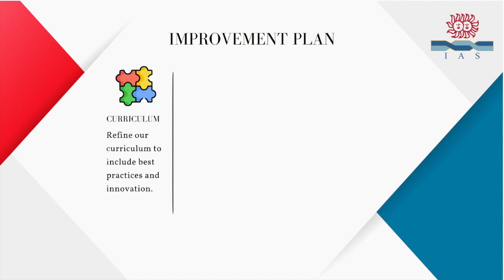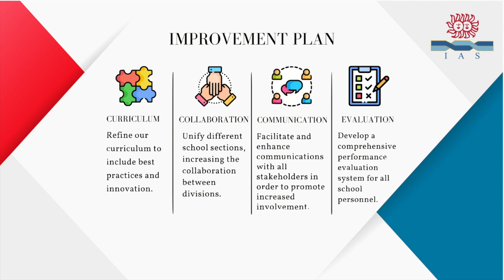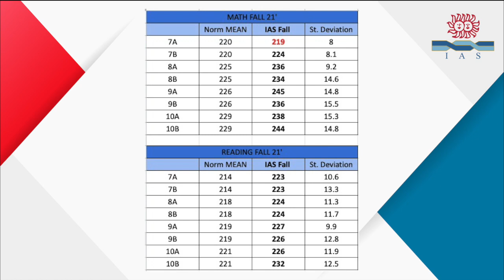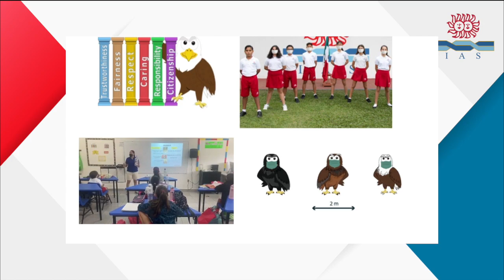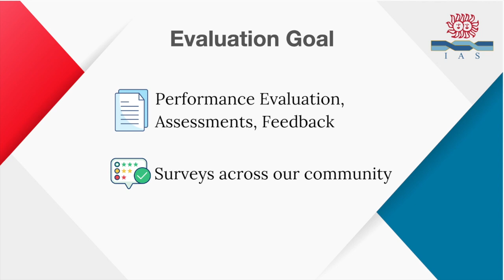IAS | SAIS Accreditation Update 2021-2022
International American School of Cancun